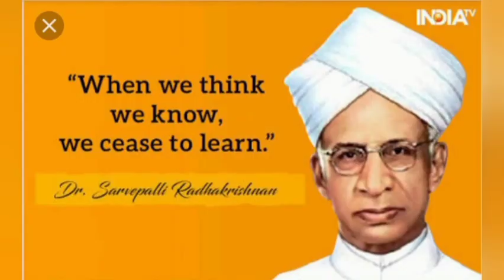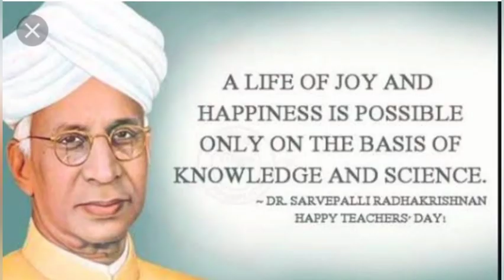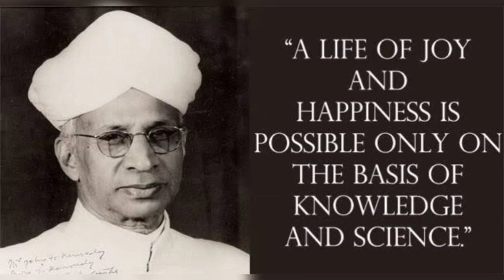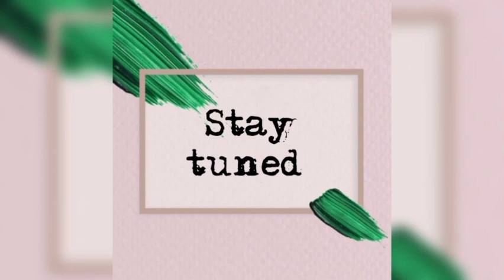Teacher's Day | September 5 | Dr. Radhakrishnan birthday | ஆசிரியர் தினம் | Teacher's day special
This video includes some of the unknown facts & special things about Dr. Radhakrishnan whose birthday is celebrated as Teacher's day in India